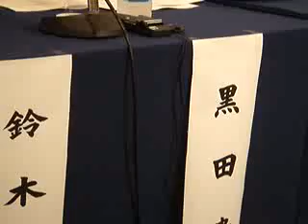東京－北京フォーラム 記者会見 2/8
2006年8月3日から行われる東京ー北京フォーラムに先立って、「第二回　日中共同世論調査の調査結果について」の記者会見が、パレスホテルにて行われました。

東京－北京フォーラムの意義の説明と、出席者の紹介の様子です。